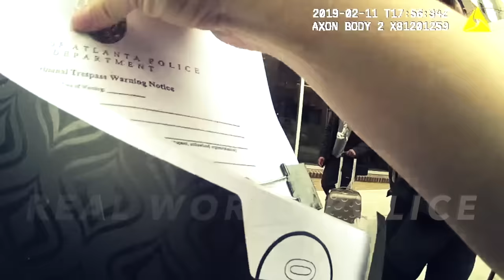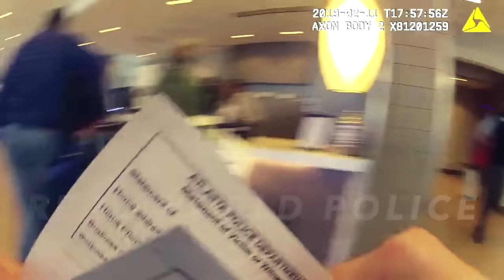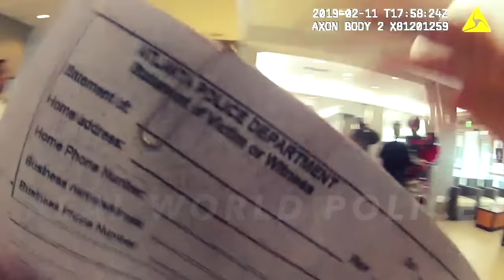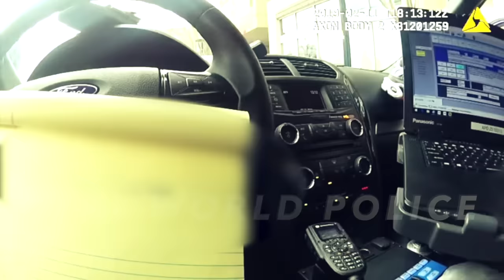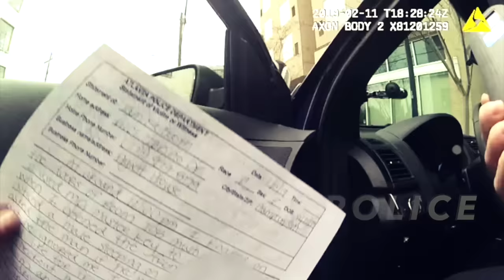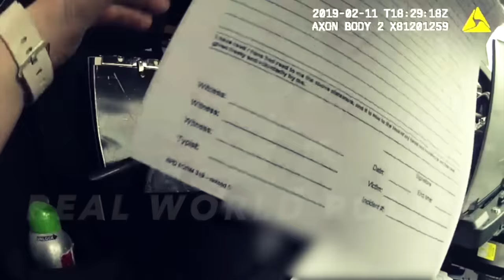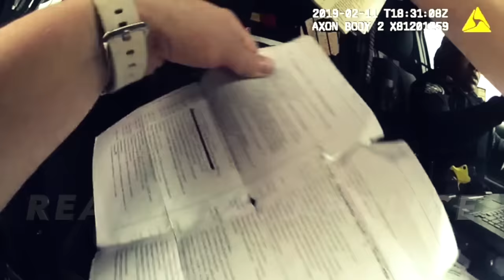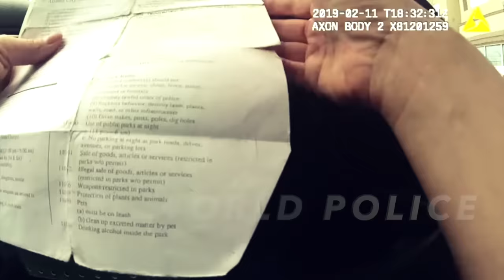Arrest of Rapper NBA YoungBoy and Starr Thigpen (Part II)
On February 11, 2019 Atlanta Police Department Officers Sobocinski and White responded to a fight in progress at Hyatt House Atlanta hotel. Upon arrival, the officers briefly spoke with hotel staff in the lobby who stated that another staff member had been attacked by a guest and that the guest was headed back to their room.

Accompanied by a hotel employee, the officers went up to room 708 and found Kentrell DeSean Gaulden, better known as the rapper "NBA YoungBoy" or "Young Boy Never Broke Again" and his girlfriend Starr Thigpen.  When officers found the duo they were locked out of their room... and their toddler ("baybeh") was locked inside. With their drugs.

All of the above is in Part I. As Part II begins I'll let the footage take over the story.

Toward the end of the video, it seems that the relationship between Gaulden, Thigpen, and the two arresting officers changes substantially. They are all casually joking around about Lil Bow Wow, the officers provide actually-helpful advice on how their arrestees can get through the booking process quickly. Of course, their conversation also contains a warning from the officer that Gaulden should behave himself because he wouldn't want this footage getting out on YouTube or Instagram. Too bad I didn't get the memo.

Despite their apparent chumminess, in the end, the officers seized 9.2 grams of marijuana and poured out a cup of NBA YoungBoy's “lean," a promethazine / codeine concoction also known as Purple Drank. The responding officers booked Gaulden and Thigpen on charges of disorderly conduct and marijuana less than an ounce, and left their screaming toddler in the care of his uncle (Gaulden's brother).

All charges were eventually dismissed.

*If you missed Part I, definitely check that out first.

/r/realworldpolice

-And more!

Rather not?